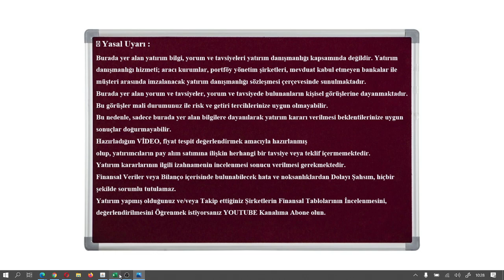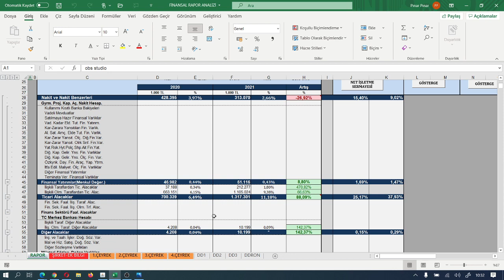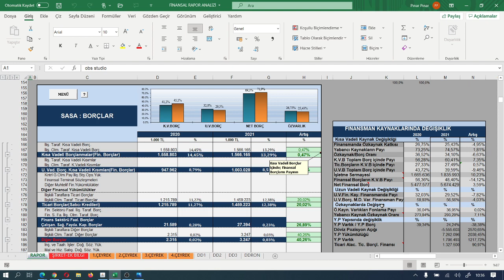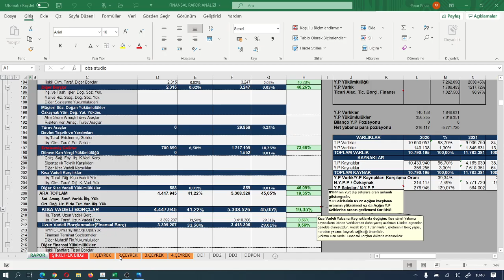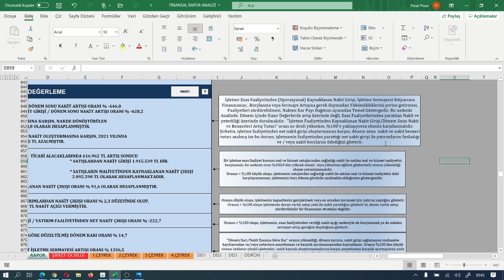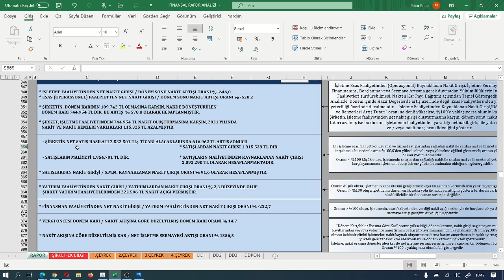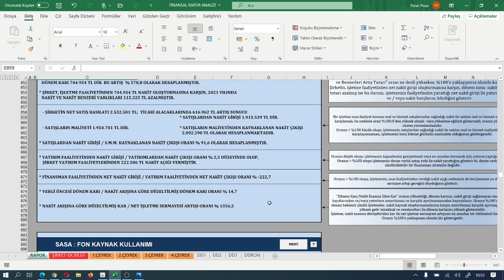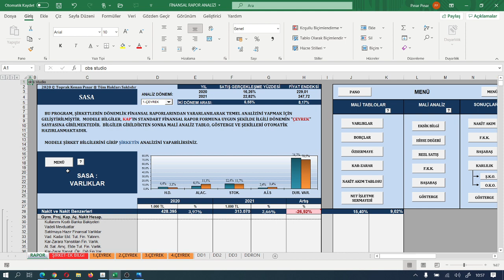SASA 2021 1.Ç FİNANSAL TABLOLAR ANALİZİ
KONU: SASA FİNANSAL TABLOLAR ANALİZİ
MODEL ŞİRKET: SASA 2021